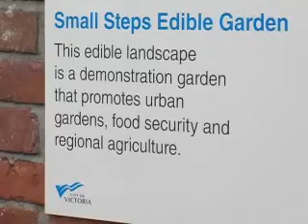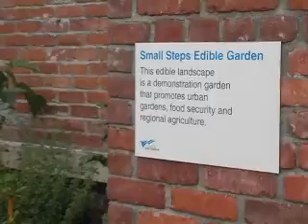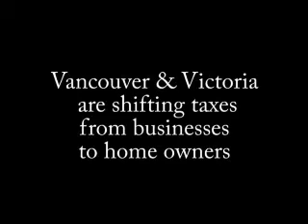Municipal Issues - Part 1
Councilor Philippe Lucas, from Victoria, Canada, talks about his limitations and frustrations of serving the public interests.